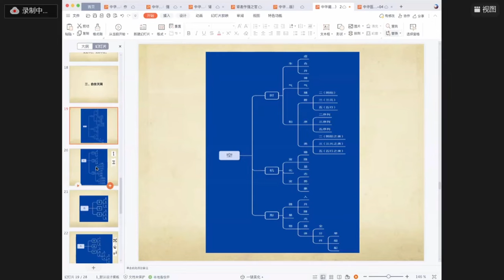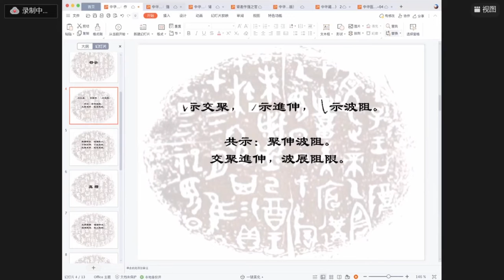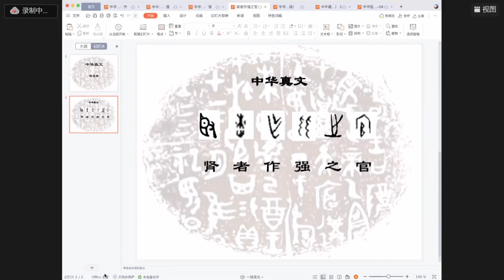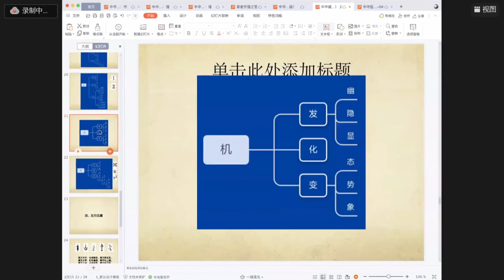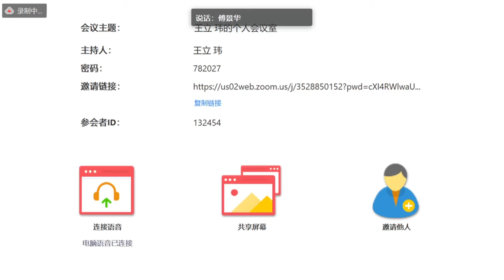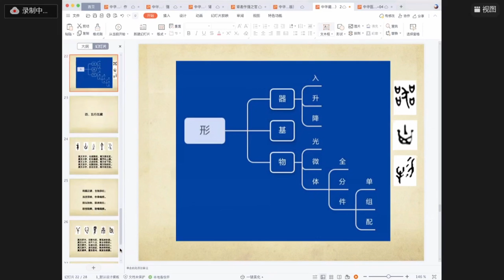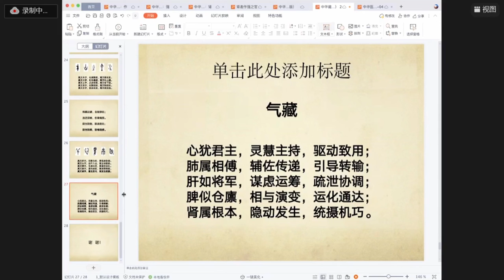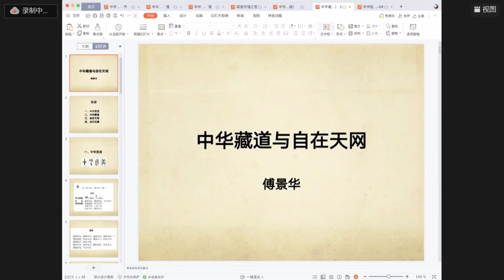《中华真文之五藏》【第十期】| 付景华、刘丰老师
付景华
中国中医科学院教授、主任医师

刘丰老师
全息生命-生态-文化倡导传播者
北京十方缘老人心灵呵护中心顾问委员会主席
畅销书《开启你的高维智慧》作者
刘丰老师在30多年的广义时空能量学研究与应用中全然开放的深入有缘进入的所有智慧法门和修炼团体，本着求同尊异的基本理念用科学逻辑解读人类各类智慧系统，为不同背景的人们启发生命智慧。 另外，刘老师有着7年的硅谷高科技公司高层管理经验， 6年的高科技产业顾问经验，参与公司创业、成长、上市、发展的全过程，熟悉西方企业的管理文化。

本內容由國際全息生態協會转载发布
国际全息生态协会，是于澳大利亚注册的非盈利组织。协会致力于弘扬中华优秀传统文化，促进多元文化和谐与交响。协会每年举办大型公益论坛和各类公益活动，以中间桥梁的角色，举办各领域专题对话，关联一切智慧系统和现实应用，倡导以生态、责任、公益，引领人类文明发展。

《开启你的高维智慧》英文书The Symphony of High Dimensional Wisdoms 购买链接：